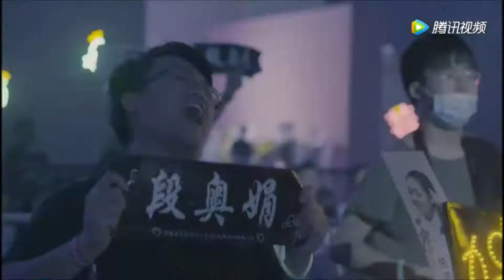【加长花絮版】火箭少女101《撞》showcase首秀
火箭少女101首张音乐专辑发布暨媒体见面会 腾讯视频